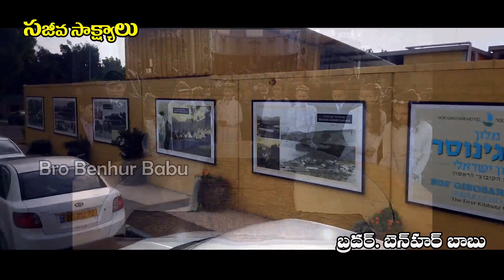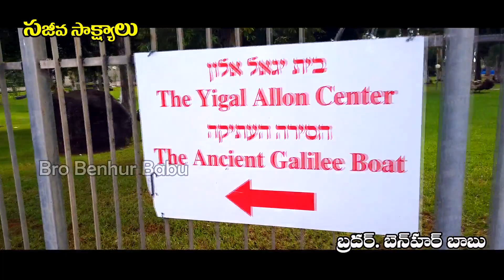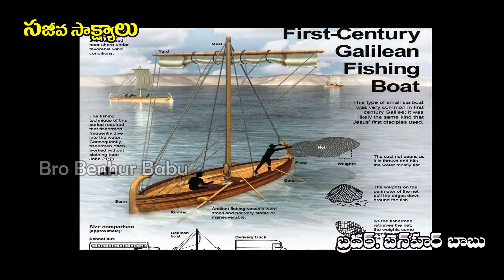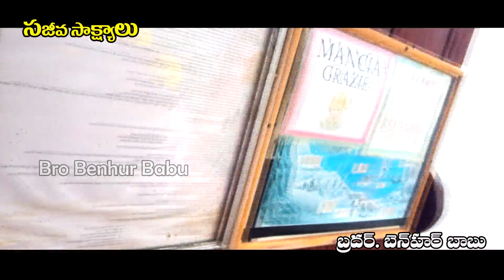యేసుప్రభువు వారి పడవ?/The Jesus boat/Jerusalem tour telugu/Bro Benhur babu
యేసు క్రీస్తు ప్రభువు నందు ప్రియ సహోదరీ సహోదరులకు వందనములు. నా పేరు బెన్ హర్ బాబు. ఇంతకు ముందు చాలా మంది యెరూషలేము వెళ్ళివచ్చారు. కొంతమంది అక్కడి వీడియోలను మనకు చూపించారు. ఇప్పుడు నేను మీకు ఇంతకుముందు ఎవ్వరూ చూపించని విధంగా హోలిలాండ్ టూర్ వీడియోలను చూపించ బోతున్నాను. అక్కడి వాతావరణం, అక్కడి విశేషాలు,వారి ఆహార పదార్థాల వివరాలు, అక్కడి భవనాలు,కొండలు,సముద్రాలు,హోటల్,షాప్ లు,మరెన్నో విషయ విశేషాలను అన్ని వివరాలను పరిశుద్ద గ్రంథమైన బైబిల్ లో ఉన్నవాటిని, ఆ యా స్థలాలను,వాటి ప్రాముఖ్యతను మీకు తెలుగు లో చెపుతూ అందిస్తున్నాను.ఇంతేకాక మరెన్నో వీడియోలను మీకు అందిచాలని ప్రయత్ని స్తున్నను.కాబట్టి ఈ విలువైన వీడియోలను తప్పక చూడండి.కనీసం కొంతమందికి అయినా ఈ పరిశుద్ధ ప్రదేశాల వీడియోలను షేర్ చేయండి,యేసు ప్రభువు నిజమైన దేవుడని అందరికీ చాటి చెప్పండి. మీ బెన్ హర్ బాబు.